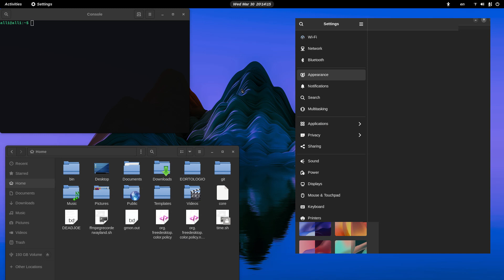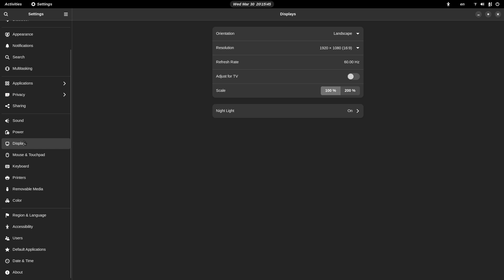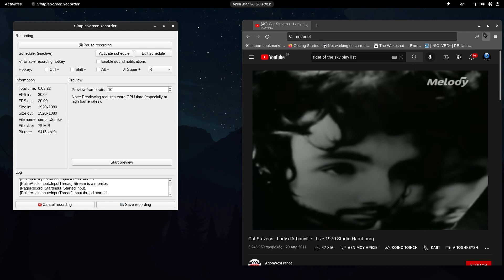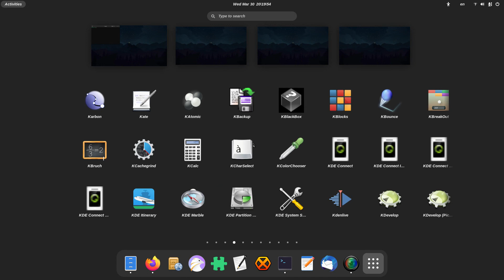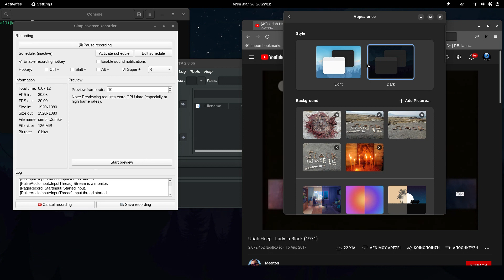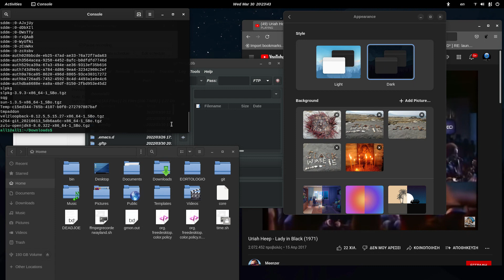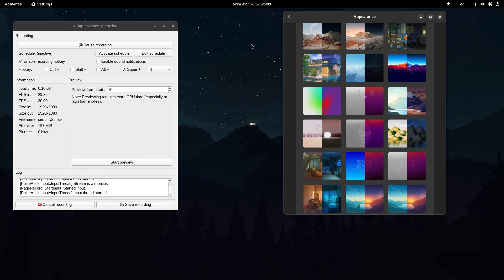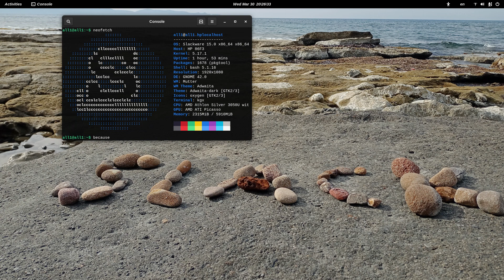Slackware 15.0 running Gnome 42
All credits for Slackbuilds on Gnome 42 belongs to slackers:
and for Gnome 40 to

Thank you guys, respect!

The Highwaymen performing "Ragged Old Flag" from American Outlaws: Live at Nassau Coliseum, 1990

Uriah Heep - Lady in Black

Lady d'Arbanville  Cat Stevens, Alun Davies (Live, 1970, Studio Hambourg)